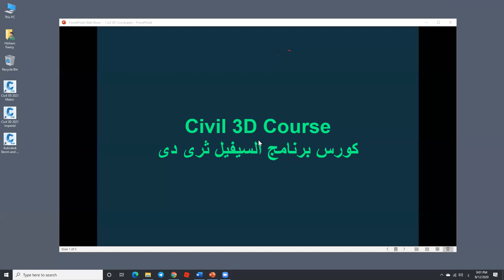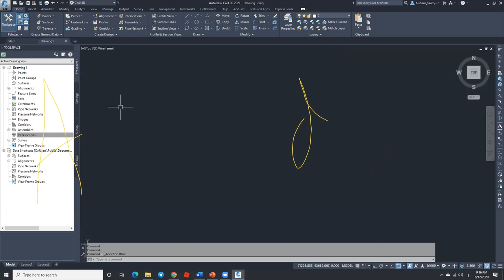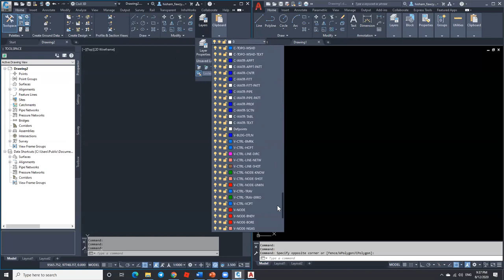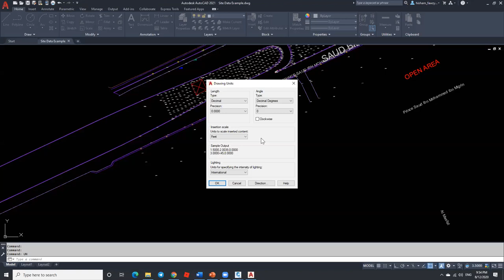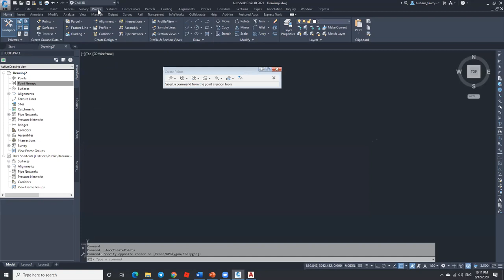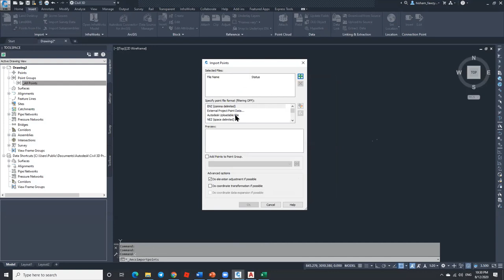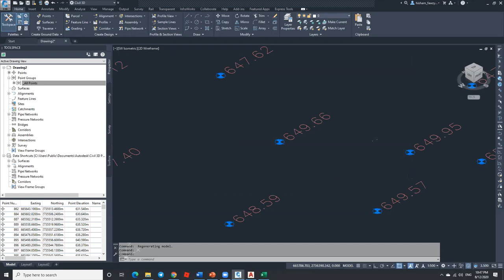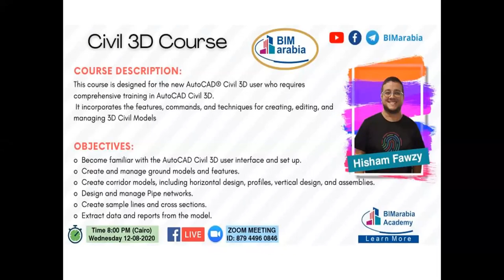Civil 3D FREE COURSE Lec 01